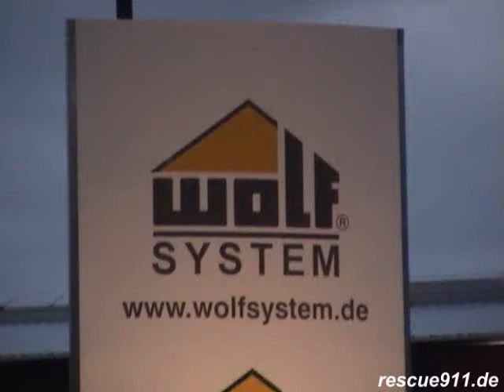MZF + LF 16 + LF 8 FF Altenmarkt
Großübung im Rahmen der Brandschutzwoche - by Dirk Steinhardt - Osterhofen, LK Deggendorf, Bayern, Deutschland - 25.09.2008